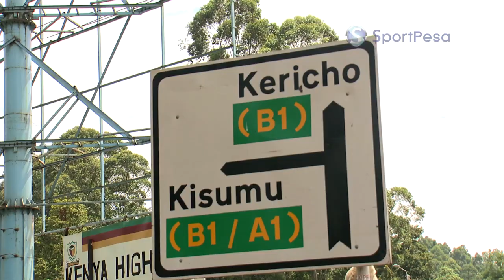Gor Leave Tusker Drunk To Inch Closer To SPL Glory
Gor Mahia FC all but sealed the 2017 SportPesa Premier League (SPL) title when they beat champions Tusker FC 2-0 in a water-logged Kericho Green Stadium on Saturday, 23rd September 2017.

Meddie Kagere opened the scoring for K’Ogalo in the 19th minute before in form George ‘Blackberry’ Odhiambo put the result beyond doubt in the 56th in a symbolic result that signified the passing of the mantle from the Ruaraka-based Tusker to the team that has won it 15 times in their glittering history.